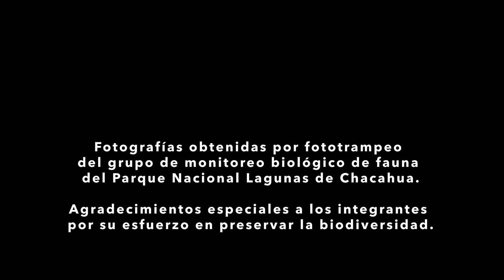Es necesario rescatar el Parque Nacional Lagunas de Chacahua, Villa de Tututepec Oaxaca.